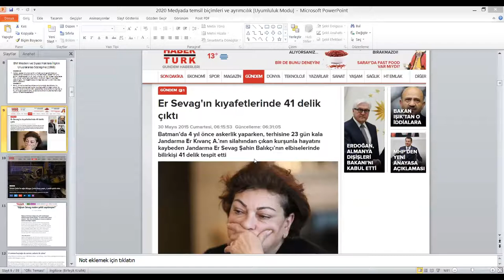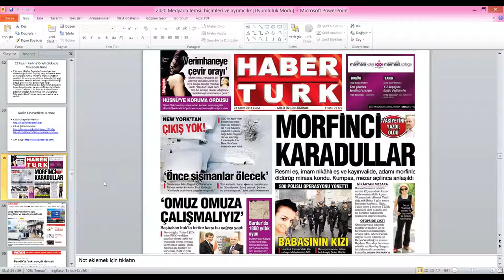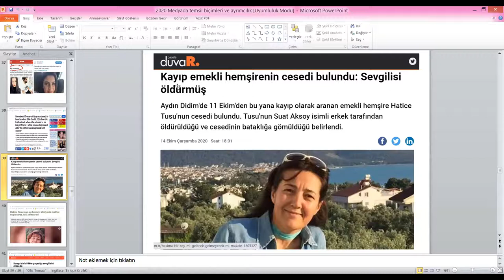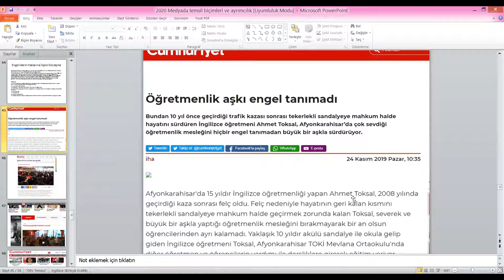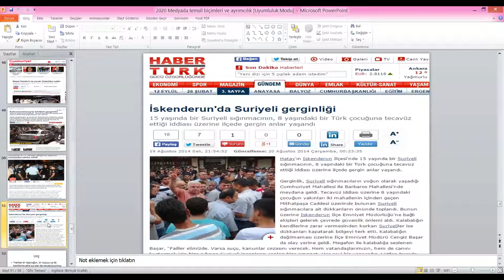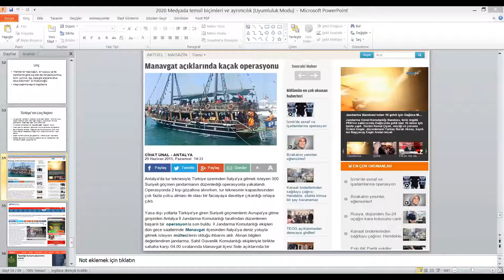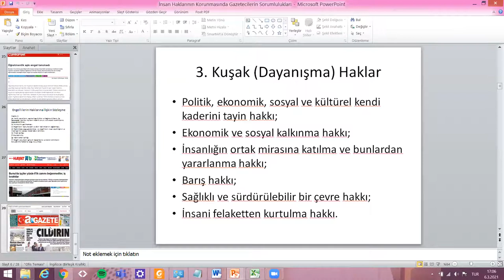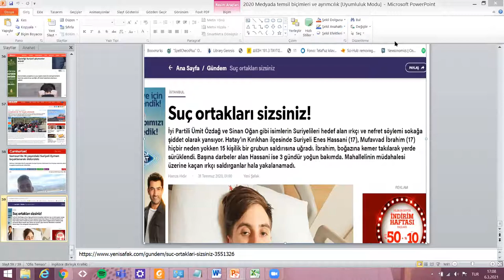Açık Dersler 13 - Doç. Dr. Ceren Sözeri & İnsan Hakları ve Medya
İnsan Hakları Gündemi Derneği (İHGD), ulusal ve uluslararası alanda faaliyet göstermek üzere, Türkiye’nin değişik bölgelerinden gelen insan hakları savunucularının katılımı ile, 2003 yılında İzmir’de kurulmuştur. İnsan haklarının her türlü siyasi ideoloji ve dünya görüşünün üzerinde bir değer olduğunu kabul eden İHGD, hakların ilerletilmesinin ancak sorunların kaynağına ilişkin gerçek bir kavrayışın geliştirilmesi ve somut çözüm önerilerinin uygun taktik ve stratejiler kullanılarak hayata geçirilmesiyle mümkün olabileceğine inanmaktadır.
Failini ya da mağdurunu dikkate almaksızın tüm hak ihlallerini hedef alan İHGD, bağımsız ve tarafsız duruşuyla kamu vicdanını hak ihlallerine duyarlı kılacak, toplumun örnek alabileceği bir model oluşturmayı amaçlamaktadır.

İnsan Hakları Gündemi Derneğinin Şubat 2019 yılından beri İzmir ofisinde yaptığı Açık Dersler'in Mart ayındaki   konuğu Doç. Dr. Ceren Sözeri  oldu.

06 Mart 2021 Cumartesi günü  saat 20.00'da Zoom üzerinden yapılan, İnsan Hakları ve Medya dersine üniversitelerin hukuk, sosyal bilimler öğrencileri ve insan hakları aktivistleri katıldı.

​ üzerinden erişebilirsiniz.